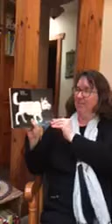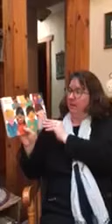Story Time with Krista- Brown Bear Brown Bear What Do You See?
Enjoy story time with Krista as she reads Brown Bear Brown Bear What Do You See